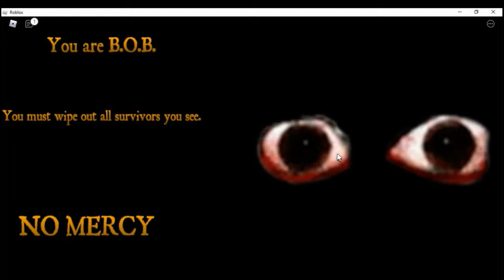Bear* - All Intros